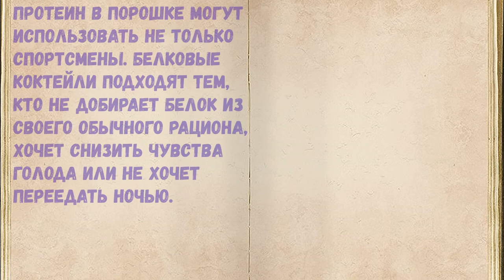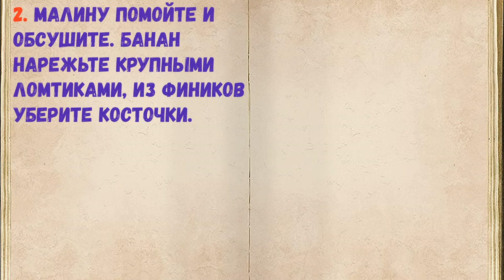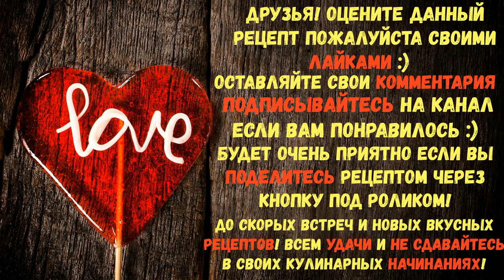Протеиновый Шейк Малина + Банан Ммм / Книга Рецептов / Bon Appetit